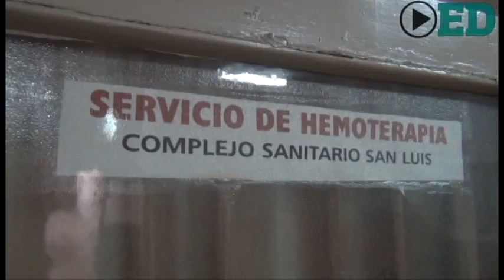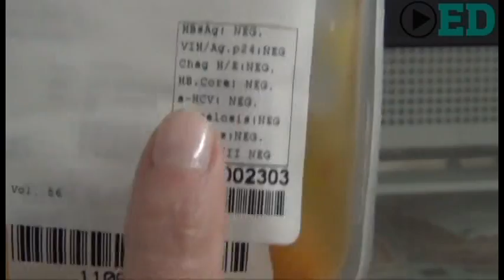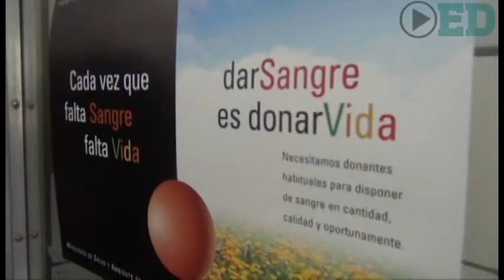Día Nacional del Donante de Sangre